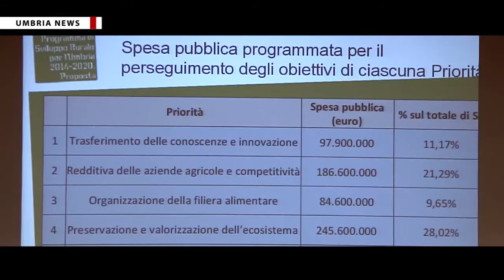Psr Umbria 2014 2020 - 10.02.2016 - San Giustino - Presentazione bandi